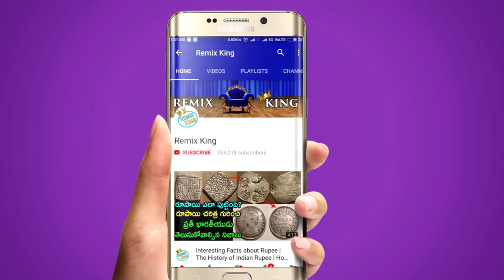బాప్‌రే! బయటపడ్డ 2వేల ఏళ్ల క్రితంనాటి అతిపెద్ద శవపేటిక ఏముందో తెలుసా? Telugu News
OMG! 200 years back Granite Coffin Box found in construction Building | బయటపడ్డ 2వేల ఏళ్ల క్రితంనాటి అతిపెద్ద శవపేటిక  ఏముందో తెలుసా? Telugu Latest News and Updates